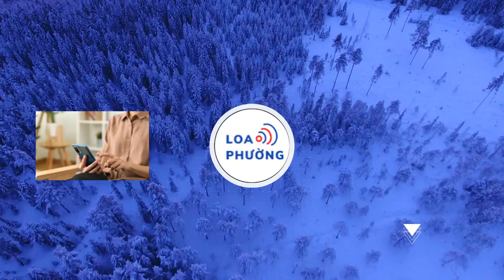4 người Việt lọt danh sách Forbes Under 30 châu Á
4 người Việt lọt danh sách Forbes Under 30 châu Á
Phan Đăng Hoàng, Phạm Tuấn Huy, Đồng Văn Hùng và Trần Tuấn Minh là những gương mặt trẻ Việt Nam được Forbes đưa vào danh sách 30 Under 30 Asia.
Ngày 16/5, tạp chí Forbes chính thức công bố danh sách 30 Under 30 Asia năm 2024. Danh sách bao gồm những cá nhân dưới 30 tuổi tại châu Á, có thành tích nổi bật trong các lĩnh vực nghệ thuật, giải trí, tài chính, công nghệ, truyền thông, khoa học,...

Trong đó, có 4 gương mặt trẻ đến từ Việt Nam là Phan Đăng Hoàng (nghệ thuật), Phạm Tuấn Huy (khoa học), Trần Tuấn Minh (xã hội) và Đồng Văn Hùng (truyền thông).
Phan Đăng Hoàng

Phan Đăng Hoàng (sinh năm 2000) là nhà thiết kế Gen Z nổi bật, tốt nghiệp trường La Nuova accademia di belle arti (Milan, Italy) vào năm 2022. Sự nghiệp của anh gắn liền với kinh đô thời trang Milan.

Bộ sưu tập MIRAGE (Ảo Ảnh) được trình làng tại Tuần lễ thời trang Milan hồi tháng 2/2023 là bước đệm cho thành công của NTK trẻ. BST lấy cảm hứng văn hóa, cảnh quan vùng Tây Bắc, đặc biệt từ tác phẩm Vợ chồng A Phủ của nhà văn Tô Hoài.

Tháng 2/2024, BST Sonder của Phan Đăng Hoàng cũng nằm trong lịch trình chính thức của Tuần lễ thời trang Milan, được trình chiếu trực tuyến. Các thiết kế này lấy ý tưởng từ tranh lụa của họa sĩ Việt Lê Thị Lựu.

Nhiều người nổi tiếng như Hồ Ngọc Hà, Hương Giang, Hoa hậu Lương Thuỳ Linh, Hoa hậu Nguyễn Thúc Thuỳ Tiên hay fashionista Châu Bùi đều diện trang phục của Phan Đăng Hoàng khi chụp hình bìa tạp chí, tham dự sự kiện quan trọng.

“Một số chuyên trang review thời trang quốc tế cũng quan tâm đến sản phẩm của tôi. Đây là một trong những minh chứng về sự công nhận của giới mộ điệu trên toàn thế giới. Đối với mác ‘nhà thiết kế Gen Z’, tôi không đặt nặng trọng trách gánh vác cả một thế hệ. Tuy nhiên, tôi mong có thể trở thành một nhân tố giúp thế hệ này trở nên tốt đẹp hơn”, Phan Đăng Hoàng
Phạm Tuấn Huy

Phạm Tuấn Huy (sinh năm 1996) là nhà nghiên cứu toán học tại Đại học Stanford (Mỹ). Mới đây, anh chứng minh thành công giả thuyết Kahn-Kalai. Cùng với nhà toán học Hàn Quốc Jinyoung Park, Phạm Tuấn Huy công bố nghiên cứu trên Tạp chí của Hiệp hội Toán học Mỹ hồi tháng 1.

Trước đó, vào tháng 1/2023, Viện Toán học Clay (CMI) tại Mỹ chính thức trao học bổng nghiên cứu (Clay Research Fellowships) cho Phạm Tuấn Huy.

Đây là học bổng dành cho các nhà toán học trẻ mới hoặc sắp tốt nghiệp tiến sĩ. Anh trở thành nghiên cứu viên Viện Toán học Clay trong 5 năm, từ tháng 7/2023.

Tuấn Huy cũng 2 lần giành huy chương vàng Olympic Toán quốc tế, có khả năng trở thành nhà toán học hàng đầu theo đánh giá của CMI.

“Huy là nhà nghiên cứu sáng tạo và sung sức, đã có những đóng góp cơ bản cho tổ hợp, xác suất, lý thuyết số và khoa học máy tính lý thuyết”, CMI đánh giá về nhà khoa học trẻ người Việt Nam.
Đồng Văn Hùng

Đồng Văn Hùng (sinh năm 1996) là YouTuber đứng sau kênh Ẩm Thực Mẹ Làm. Kênh YouTube này hiện sở hữu hơn 1 triệu người đăng ký, góp phần quảng bá ẩm thực nông thôn Việt Nam đến với khán giả ở khắp nơi trên thế giới.

Đồng Văn Hùng thành lập kênh từ năm 2019, thu hút số lượng lớn người xem. Ẩm Thực Mẹ Làm đạt 100.000 người đăng ký chỉ sau 3 tháng, giúp YouTuber này nhanh chóng nhận được Nút Bạc.

Mỗi video đều tái hiện cuộc sống giản dị ở miền quê của mẹ con Hùng. Những trải nghiệm nấu ăn, chăm sóc khu vườn, thu hoạch nông sản được khắc họa một cách chân thực nhưng không kém phần hấp dẫn trong 181 clip.

Đoạn mô tả trên kênh “Cuộc sống nông thôn. Sống chậm lại, không ồn ào. Cứ an nhiên, rồi đời sẽ bình yên” đặc biệt phù hợp với xu hướng chữa lành, “bỏ phố về quê” của một bộ phận người trẻ hiện nay.

Đồng Văn Hùng nằm trong số ít đại diện Việt Nam có cơ hội tham dự sự kiện YouTube FanFest vào năm 2020.
Trần Tuấn Minh (Brian Minh Tran)

Trần Tuấn Minh (sinh năm 2002) là nhà đồng sáng lập và chủ tịch tổ chức phi lợi nhuận hỗ trợ sinh viên khởi nghiệp tại Việt Nam - UpYouth.

Được thành lập vào năm 2020, UpYouth liên tục tổ chức hội thảo với các diễn giả khách mới đến từ VinGroup, công ty khởi nghiệp Sky Mavis hay nhà phát triển trò chơi điện tử dựa trên blockchain Axie Infinity UpYouth cho biết hơn 30.000 sinh viên đã hưởng lợi từ những buổi hội thảo trên.

Tổ chức này cũng giúp 30 sinh viên khởi nghiệp huy động 3,5 triệu USD tiền vốn. Ban lãnh đạo của UpYouth bao gồm những cái tên có tầm ảnh hưởng trong hệ sinh thái khởi nghiệp tại Việt Nam.

Bên cạnh vai trò đồng sáng lập UpYouth, Trần Tuấn Minh còn đảm nhiệm vị trí trợ lý cho Phó Giám đốc điều hành toàn cầu của VinFast - đơn vị sản xuất ôtô của tập đoàn VinGroup.